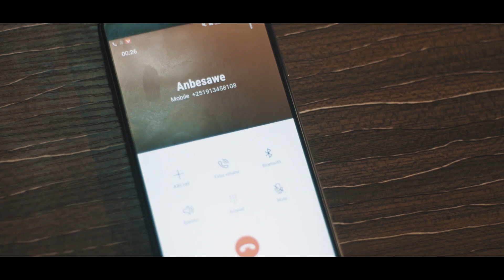Happy Ethiopian New Year!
አዲሱን ዓመት በሽልማት ልንል በሽ በሽ ነው. በፍቅር፣ በእርካታ፣ በደስታ ከሽልማቶች ጋር ከች ብለናል! በሁሉም የቢ. ጂ. አይ. ምርቶች ያግኙን::
መልካም አዲስ ዓመት!